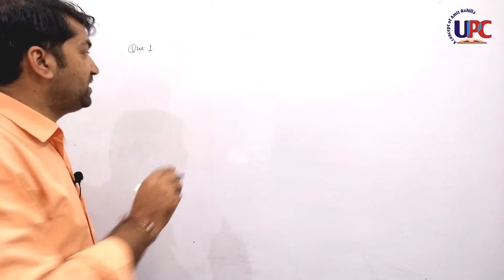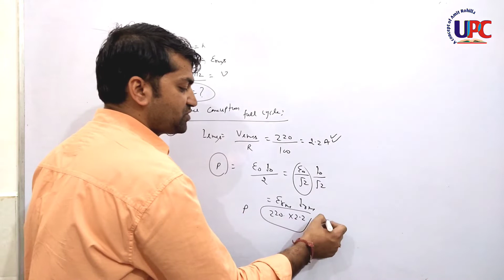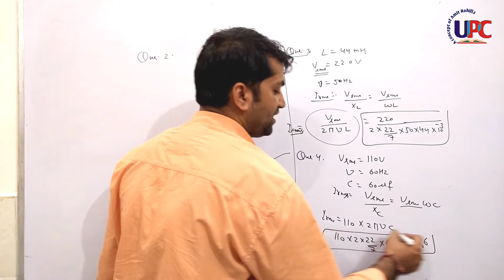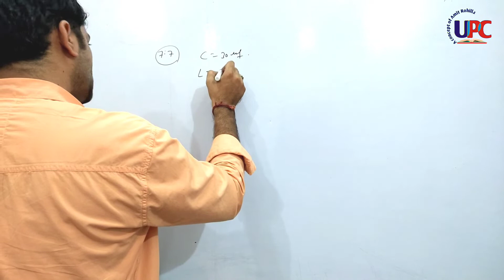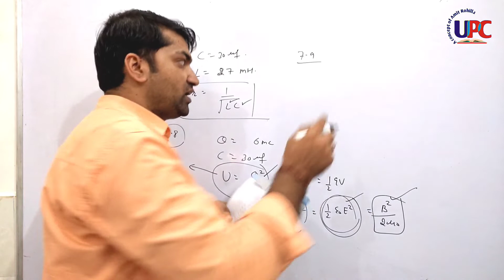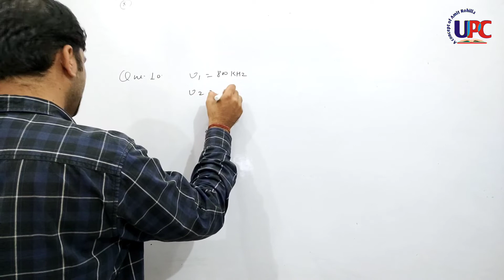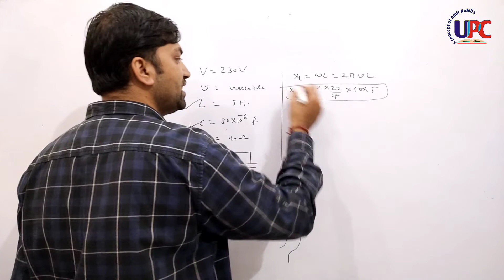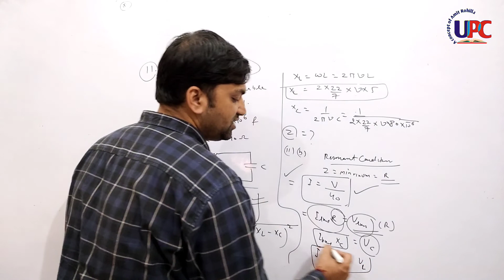12th physics : Ncert exercise numericals chapter 7 (Alternating current)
Hello students in this video I will explain all ncert exercise numericals of chapter 7 (Alternating current) of our 12th class physics. You will found helpful these for preparation of exam.